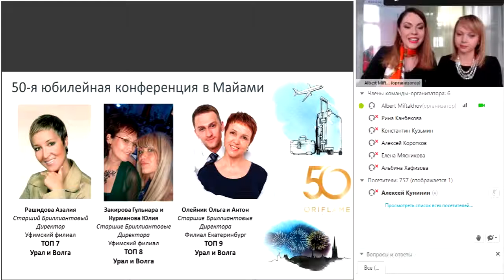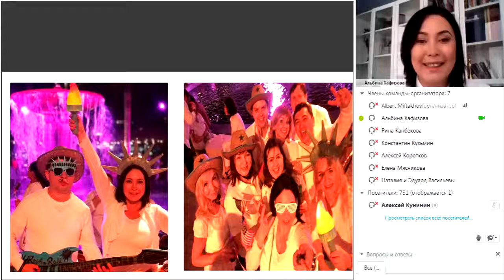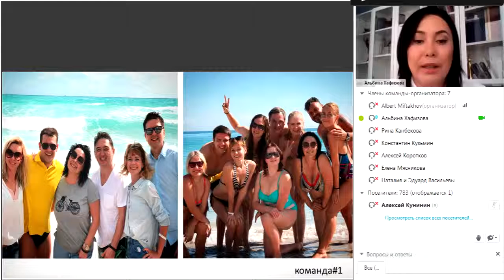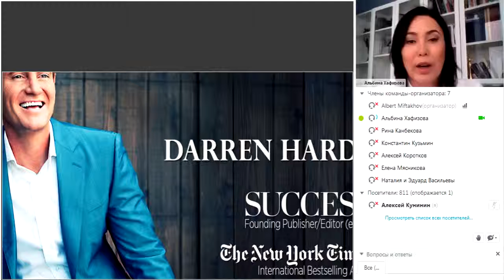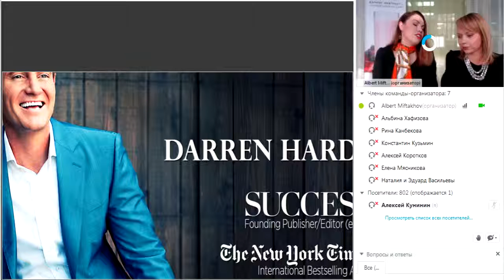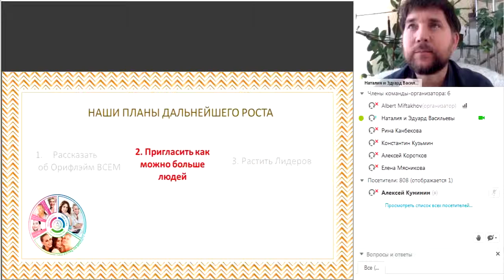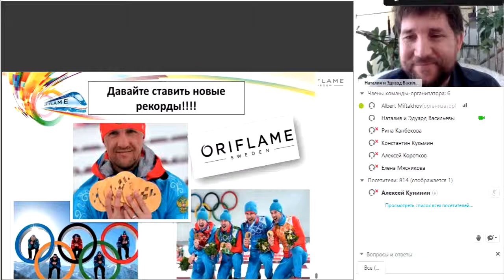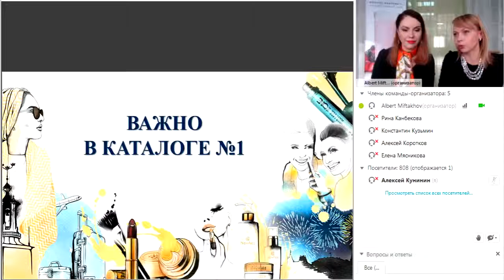Альбина Хафизова и Эдуард Васильев